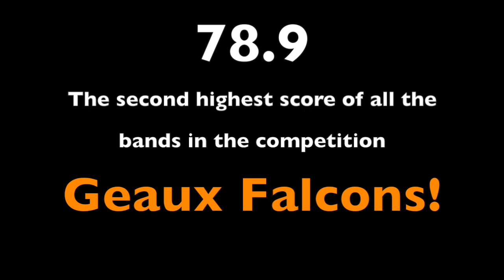The Final Bell Competition 2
The Briar Woods High School Falcon Regiment performs their 2014 Show, The Final Bell, on October 4, 2014 at Chopticon High School, Morganza MD.